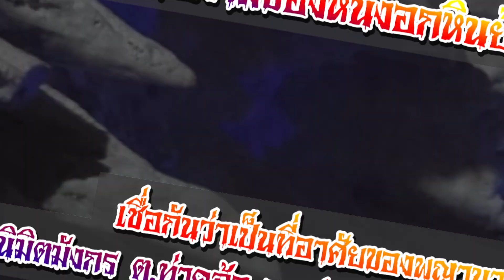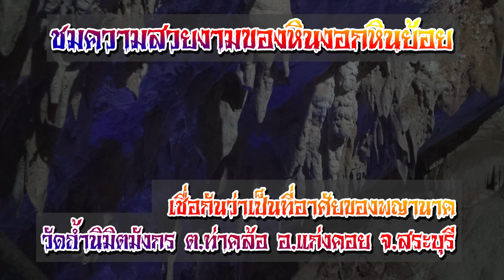วัดถ้ำนิมิตมังกร ต ท่าคล้อ อ แก่งคอย จ สระบุรี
# แร่เหล็กไหล
ของทนสิทธิ์ มีฤทธิ์ในตัว